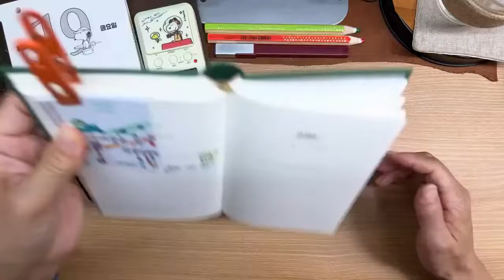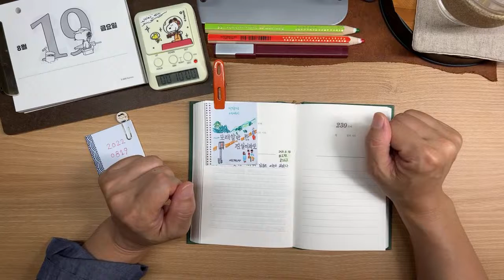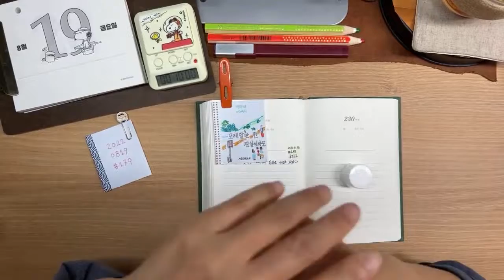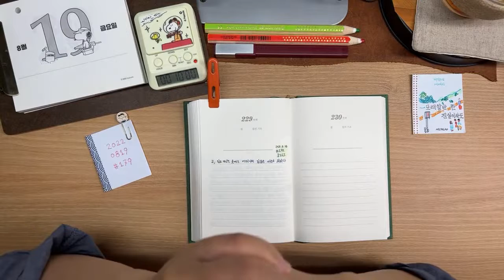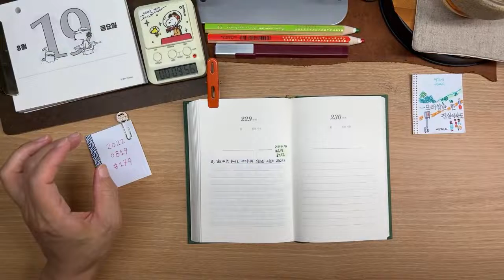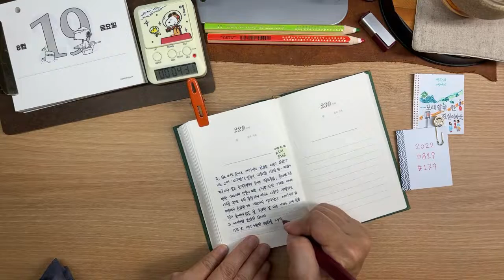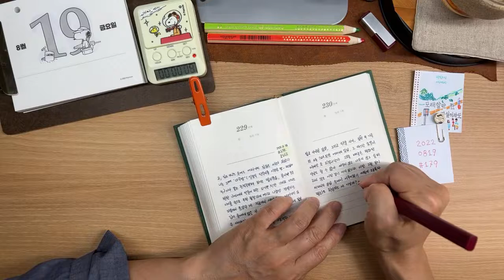( 없어지고 나서야 확인하게 되는 존재 ) 179일째 20220819 [ 새벽필사와 필사글 나누기 ] 매일 새벽5시40분 라이브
00:00 새벽필사 날짜소개
01:40 손풀며 아침인사
03:40 필사(10분간)시작 / 알람on
15:12 필사글 나누기 [ 없어지고 나서야 확인하게 되는 존재  ]